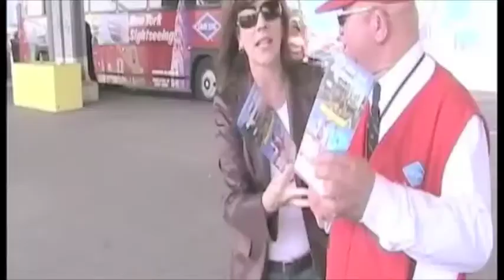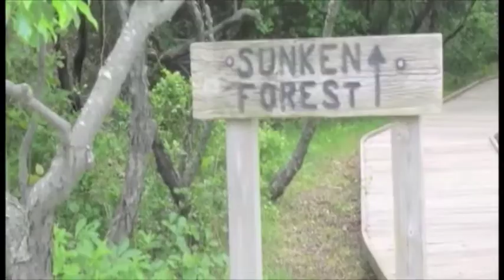Mo Goes! (GT)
Mo goes places.